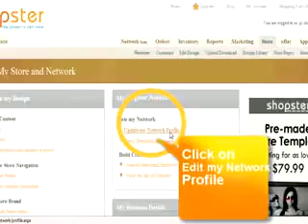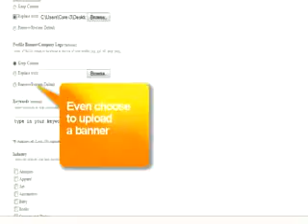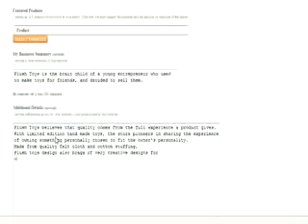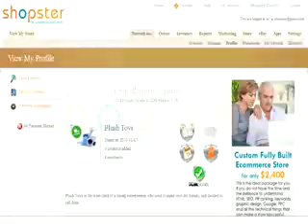Updating your Shopster Profile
Short video showing how you cn make small changes to your shopster.com account profile